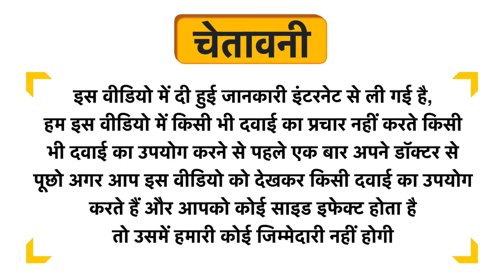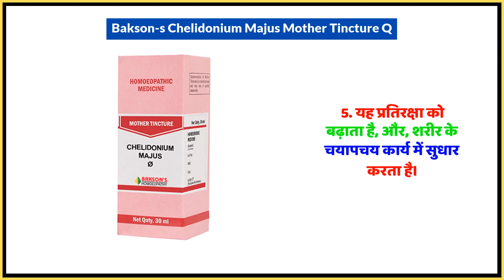Bakson's Chelidonium Majus Mother Tincture Q Uses in Hindi | Side Effects | Dose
Bakson's Chelidonium Majus Mother Tincture Q Uses in Hindi | Benefits | Side Effects | Dose